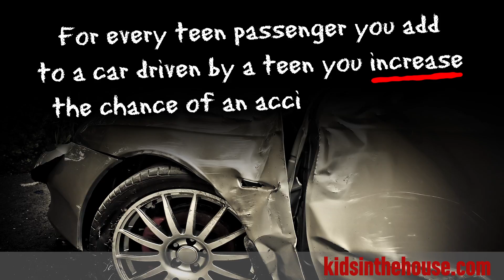Tips to Keep your Teens Safe Behind the Wheel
Timothy Smith a Teen Driving Expert gives us some great tips on who to keep our kids safe behind the wheel.